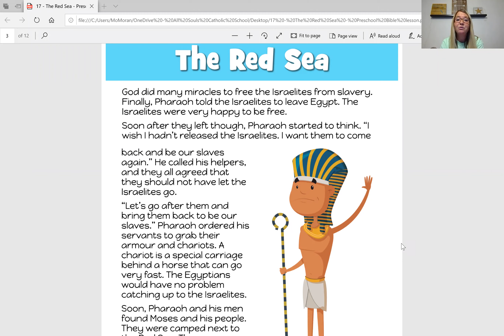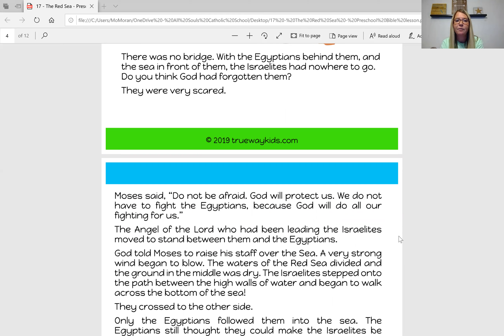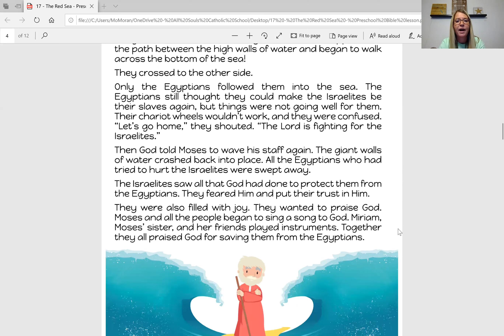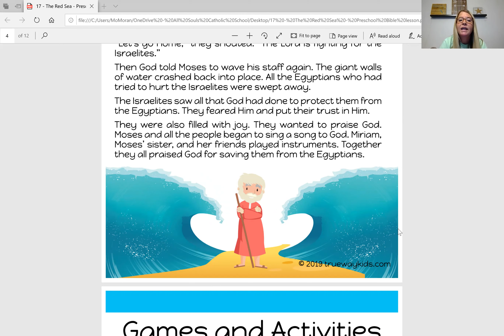The Red Sea II 0